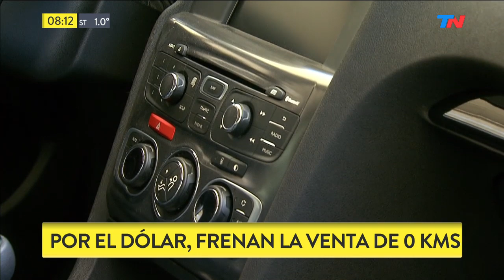El impacto de la suba del dólar en los precios, los salarios y la inflación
Cómo impacta la suba del dólar en los precios, los sueldos y la inflación: la preocupación por cómo puede repercutir la disparada en el preccio del combustible, prepagas y tarifas.